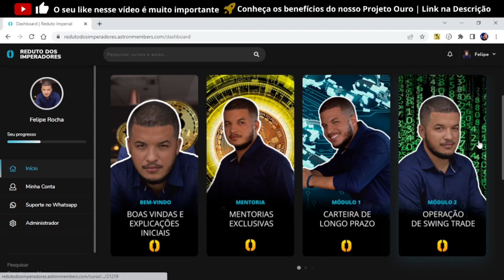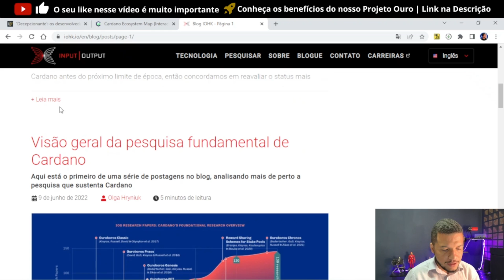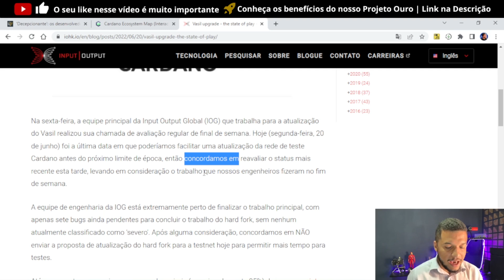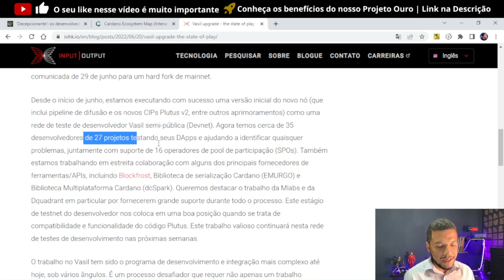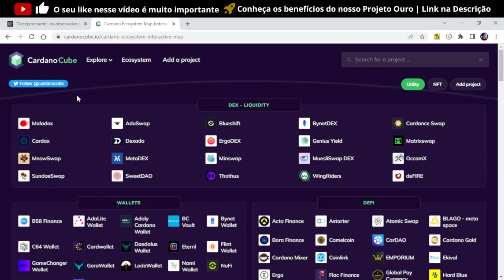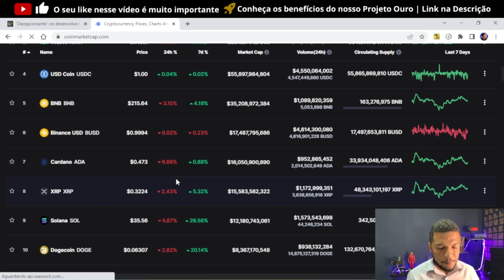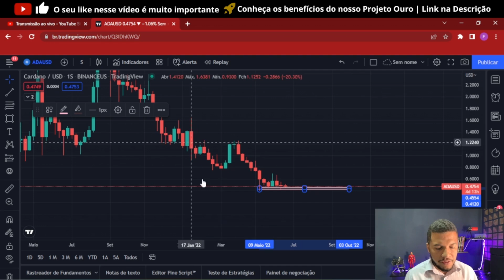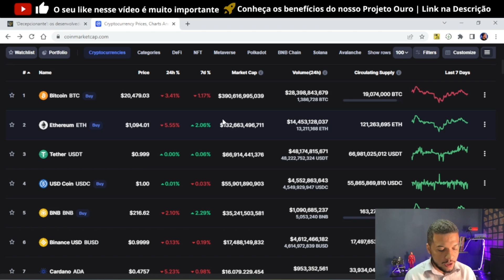DEV: CARDANO VAI ESMAGAR ETHEREUM | ATUALIZAÇÃO VASIL PARA JULHO | ANÁLISE DE ADA | CRIPTOMOEDAS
🚀CONHEÇA O PROJETO CRIPTO EXPLOSIVA OURO🚀

✅ Assine o Projeto Ouro a partir de R$ 67,00/mês

Benefícios:
✅ Acesso a minha carteira de Longo Prazo
✅ Sinais de SwingTrade e Mercados Futuros.
✅ Mentorias Exclusivas semanalmente.
✅ Plataforma de conteúdo exclusivo onde você vai aprender sobre:

✳️Criptomoedas para Iniciantes
✳️Gestão de Carteira Inteligente
✳️Análises Gráficas
✳️Análise Fundamentalista
✳️Operações em Mercados Futuros
✳️Renda Passiva com Criptmoedas
✳️Mercados de NFT's

*R$ 67,00/mês (assinatura anual)
*R$ 77,00/mês (assinatura semestre)
*R$ 87,00/mês (assinatura trimestre)
*R$ 97,00/mês (assinatura mensal)
CONTATOS OFICIAIS:
Felipe Rocha | @feliperochatv | Contato para parcerias👇

 ATUALIZAÇÕES E ANÁLISE DE ADA CARDANO PARA O LONGO PRAZO

🚨ALERTA PARA POSSÍVEIS GOLPES🚨

Nem eu, Felipe Rocha, ou qualquer pessoa do Canal Cripto Explosiva, fazemos gerenciamento de carteira de terceiros ou qualquer tipo de operação de capital para outras pessoas.

Qualquer mensagem que você receber de alguém usando o meu nome (Felipe Rocha) ou o nome do canal dizendo que vai fazer gerenciamento de ativos para você, é uma FRAUDE.

O conteúdo que entregamos aqui é única e exclusivamente para que você aprenda de um jeito simples e prático como ter bons resultados no mercado cripto, por você mesmo sem a necessidade gestão de outras pessoas.

00:00 - Projeto Ouro
01:30 - Adiamento da atualização VASIL
03:18 - Detalhes da Atualização Cardano
06:54 - Ecossistema Cardano
08:00 - Dados do Mercado
10:38 - Opinião sobre Cardano